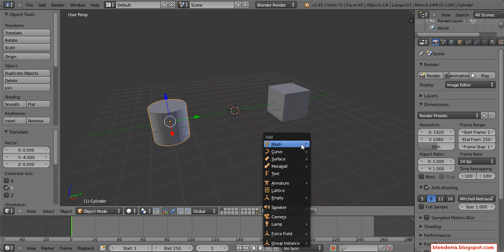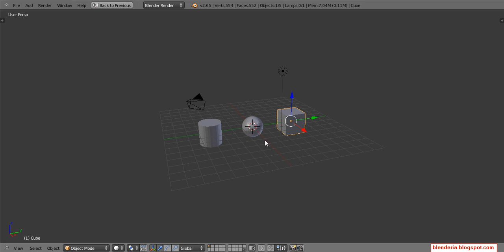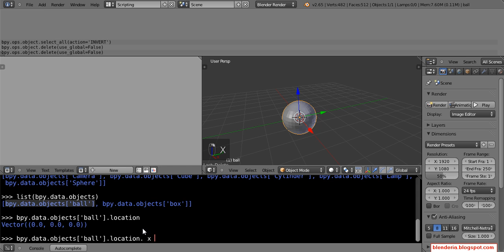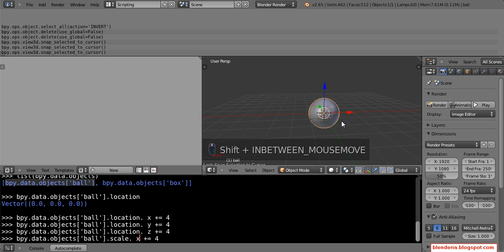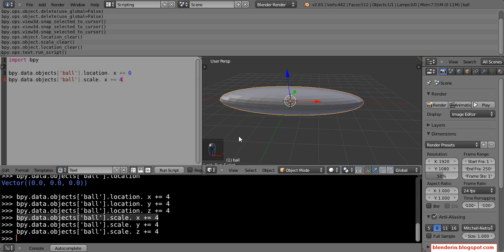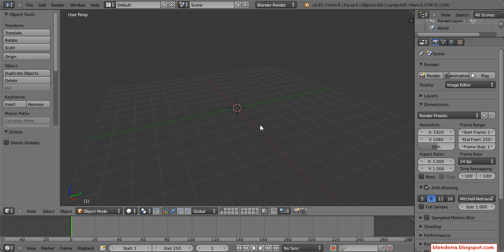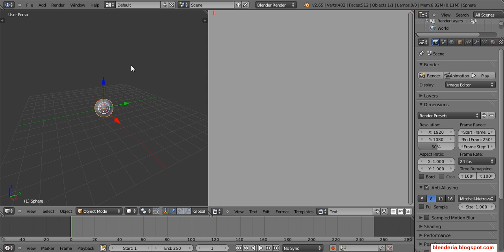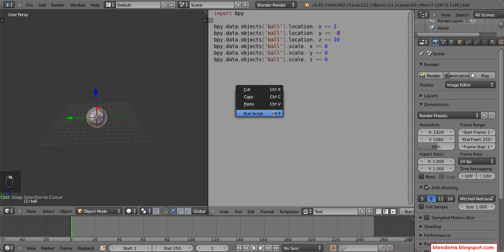blender scripting 2 data objects move location and scale